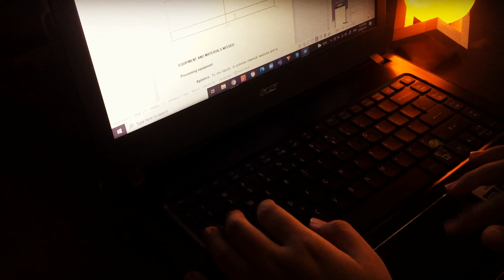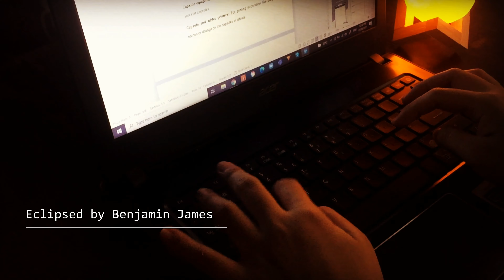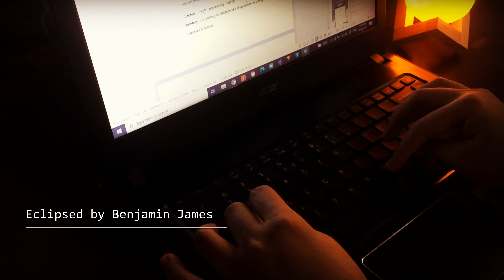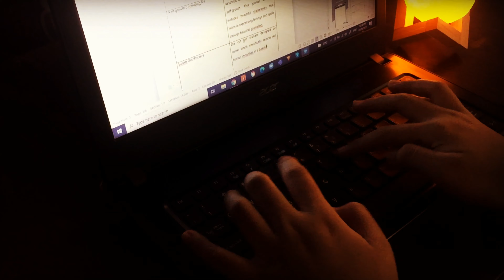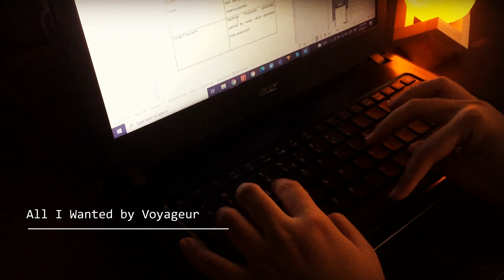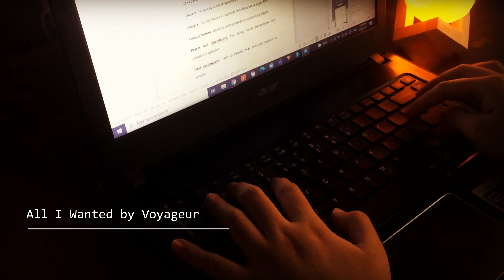Relaxing Study Playlist w/ Rain and Keyboard ASMR by JANGMI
Hello everyone! I'm so excited to share to you this playlist! I had so much fun and relaxation when listening to these music so I decided I should make a playlist and share it with you guys! All the love for these talented singer-song writers!

It will help a lot the channel. Thank you for taking the time to listen to this playlist and I hope it helped you relax just as it did to me. Stay safe everyone!

-JANGMI

0:00 You in My Life by Ed Patrick
3:33 Eclipsed by Benjamin James
7:18 Shoulder by Ed Patrick
10:20 Strangers Again by Paul Moody
12:50 Eyes on You by Ed Patrick
15:56 So Glad I got You by Ed Patrick
18:52 All I Wanted by Voyageur
23:00 It'll be alright by JJ Heller
29:32 The Way You Look at Me by Danica Dora

You in My Life by Ed Patrick
Eclipsed by Benjamin James
Shoulder by Ed Patrick
Strangers Again by Paul Moody
Eyes on You by Ed Patrick
So glad I got you by Ed Patrick
All I wanted by Voyageur
It'll be alright by JJ Heller
The Way you look at me by Danica Dora